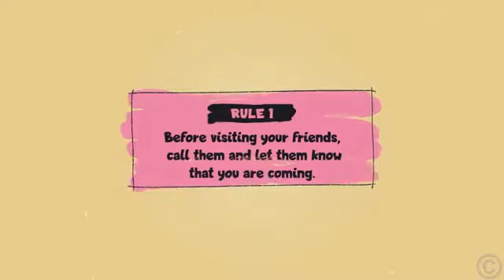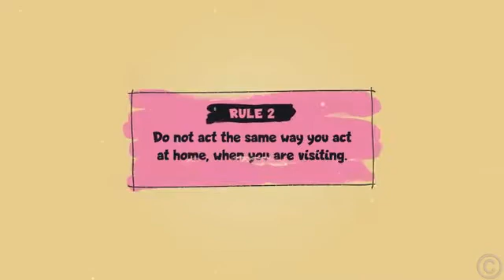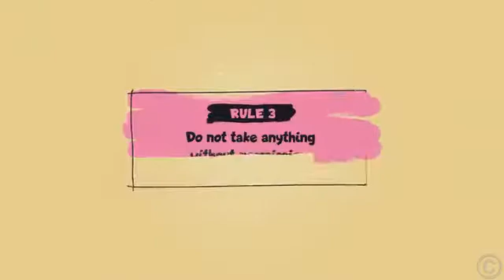Nastya is learning the rules of behavior when visi